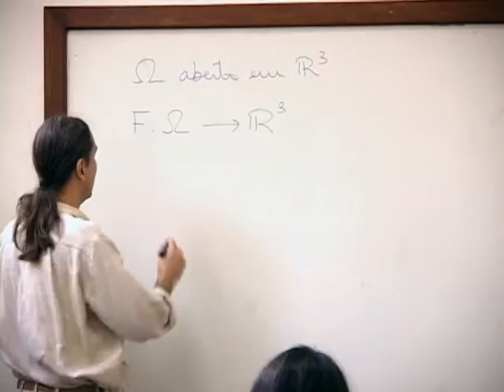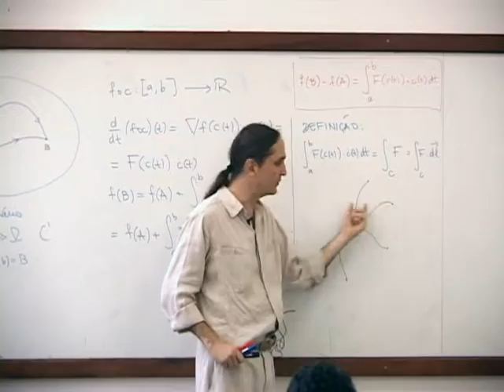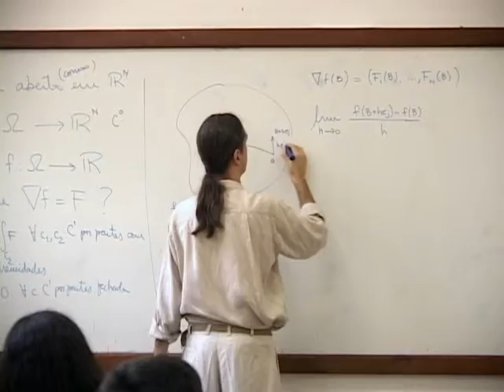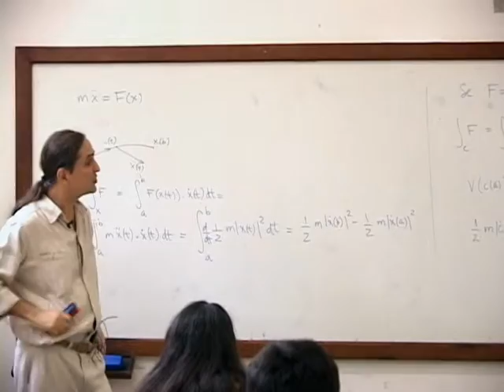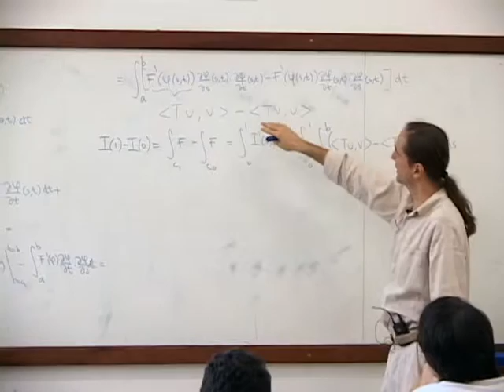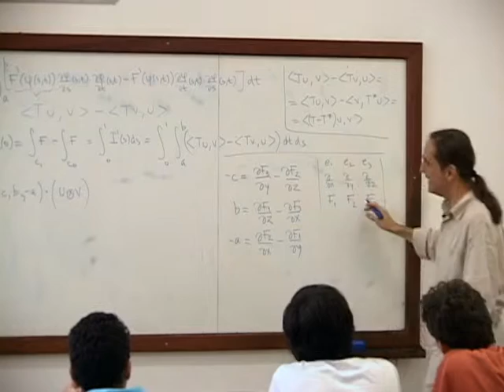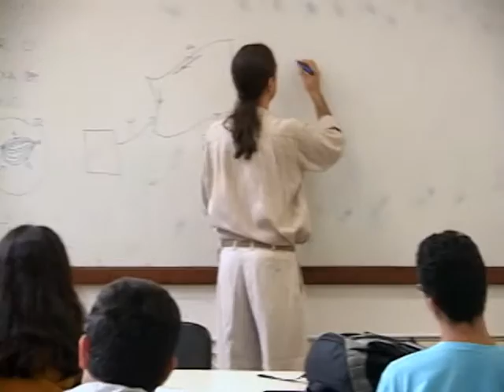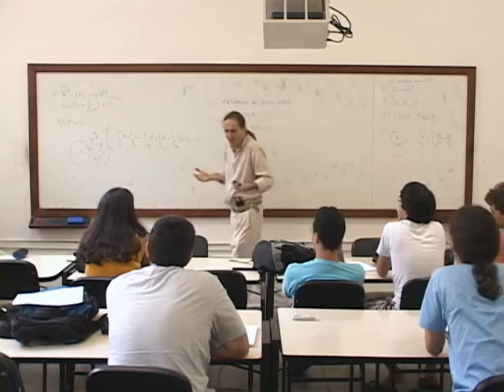Análise Vatorial Clássica Felipe Acker - aula 06 - 12 04 2010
6a aula: Campos conservativos, integral de linha. Condições  necessárias para a existência de potencial. Equivalência entre existência de potencial e nulidade da integral de linha sobre caminhos fechados. Trabalho e variação da energia cinética. Conservação da energia. Dedução do Teorema de Kelvin, dito de Stokes. O rotacional. Analogia entre o Teorema de Kelvin e o Teorema Fundamental do Cálculo. Pequeno comentário antecipando o Teorema da Divergência. Suficiência da nulidade do rotacional para a existência de potencial em regiões "sem buracos", contraexemplos para o caso de regiões com buracos. Enunciado do Teorema de Brouwer, caso C1